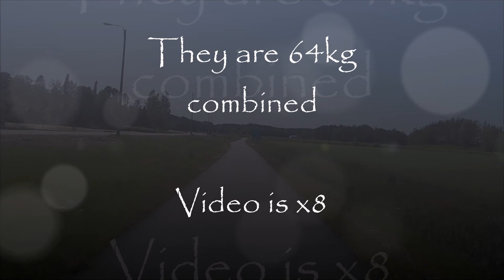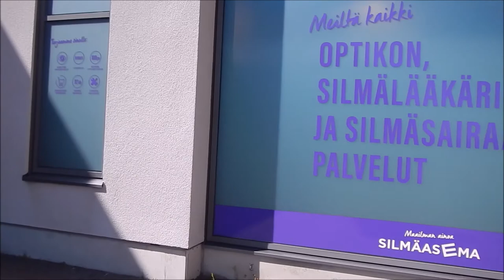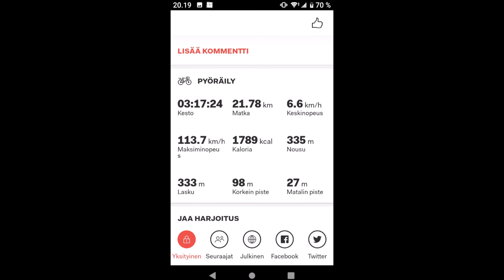Nihola Skanssi Bullmastiff cargo 62kg 10062019 Holopainen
Dog is ~43 and child ~20kg

1: James River  DJ Williams
2: Dusty Fingers  DJ Williams